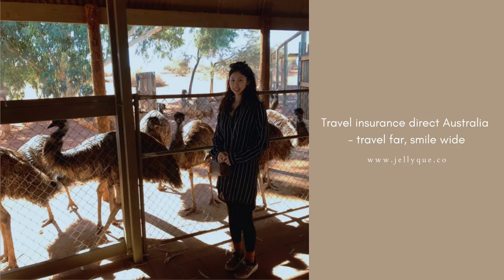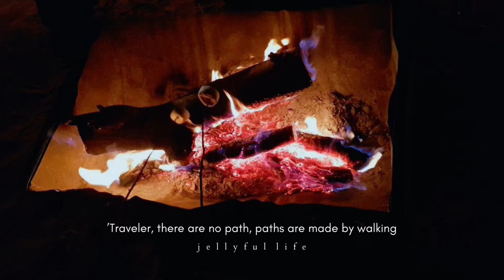💘Uluru; The Red Heart of Australia | The Middle of The World, Ayers Rock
Now I know why Aussies said I must go to Uluru. You can feel the magic of nature in Australia. If you would like to see the world, just visit there and it amazes you. Please enjoy my moments and get inspired by the special captures of my journey. ❣️

🛒 If you need something Special Atmosphere in your place, Shop for Colorful Interior Poster